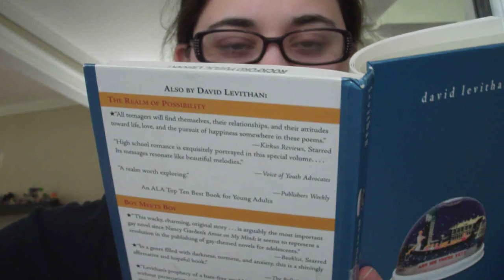Reading While Writing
Rhiannon talks about the issues that come up when you're reading books and working on a project at the same time.